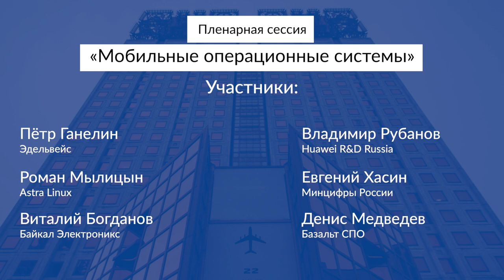OS DAY | Пленарная сессия «Мобильные операционные системы» — 15 октября 2021 года | BIS TV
Что нужно рынку от российской мобильной ОС и как регулятор планирует стимулировать создание доверенного планшета — смотрите на BIS TV жаркое обсуждение этих и других насущных вопросов в ходе конференции OS DAY 2021.

В Москве 14–15 октября 2021 года состоялась восьмая по счёту научно-практическая конференция OS DAY «Российские аппаратные платформы и операционные системы». В рамках конференции прошла Пленарная сессия, посвящённая вопросам безопасности мобильных операционных систем, разработки отечественной ОС и поддержки российского аппаратного обеспечения. В сессии приняли участие представители государства, науки, бизнеса — компаний-разработчиков ПО и производителей «железа», эксперты отрасли. На протяжении 2 часов участники дискуссии высказывались на такие «горячие» для специалистов темы, как безопасная разработка, создание отечественного планшета, разработка приложений для российской мобильной ОС и доверенной аппаратной платформы.
Пленарная сессия организована при участии Медиа Группы «Авангард».

Модераторы:
✓ Андрей Духвалов, «Лаборатория Касперского»
✓ Арутюн Аветисян, ИСП РАН

Участники:
✓ Александр Шойтов, Минцифры России
✓ Роман Аляутдин, «Открытая Мобильная Платформа»
✓ Владимир Рубанов, Huawei R&D Russia
✓ Артём Михайлов, e-Legion
✓ Сергей Аносов, «Открытая Мобильная Платформа»
✓ Евгений Хасин, Минцифры России
✓ Пётр Ганелин, «Эдельвейс»
✓ Роман Мылицын, «РусБИТех-Астра»
✓ Денис Медведев, «Базальт СПО»
✓ Виталий Богданов, «Байкал Электроникс»
и другие.

Вопросы:
0:00 Пленарная сессия «Мобильные операционные системы»
1:50 Вопросы доверия, безопасности, надёжности, эффективности и удобства применения мобильных ОС. Комплексная основа безопасности мобильных ОС и процессов безопасной разработки
14:30 Уровни безопасности мобильных ОС — мнение регулятора
20:20 Проблемы совместимости технологий и сотрудничества бизнеса
30:25 Взаимодействие разработчиков аппаратных систем и разработчиков мобильных ОС
34:59 Отечественный доверенный планшет для массового пользователя — с чего начать
52:05 Тестирование и анализ — основа доверенности?
1:00:35 Как выстроить индустрию целиком? OpenSource — возможная основа сотрудничества между конкурентами
1:07:30 Что нужно учитывать в первую очередь — специфику заказчиков или требования регулятора
1:17:58 Какие элементы нужно заменять на российские в первую очередь
1:27:30 Кто будет разрабатывать приложения и чем способен помочь переносимый инструментарий разработчика
1:37:30 Экосистемы мобильных ОС
1:51:12 Итоги дискуссии от Александра Шойтова (Минцифры России)

Организаторы конференции: ИСП РАН, ГК DZ Systems, «Базальт СПО», АО «Лаборатория Касперского», НИЦ Институт имени Н.Е. Жуковского, «РЕД СОФТ», «РусБИТех-Астра», НТП «Криптософт», «Открытая Мобильная Платформа». Мероприятие состоялось при поддержке: Российской академии наук, ФСТЭК России, АРПП «Отечественный софт», НП «РУССОФТ».
Организационная поддержка — Медиа Группа «Авангард».